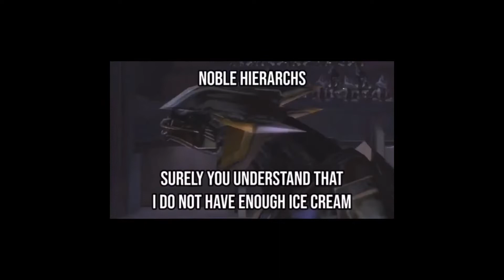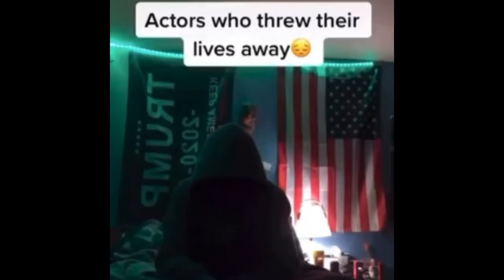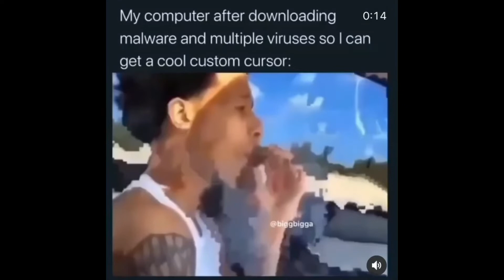Stupid Meme Compilation | Yes I made this video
This video is so stupid that it doesn’t even deserve a proper description